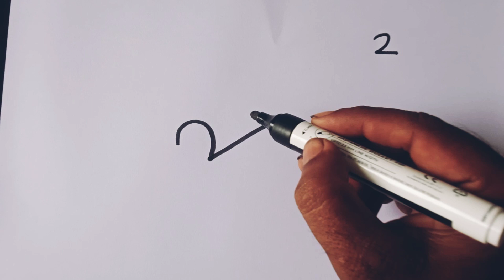How to draw Flying bird from number 2 / Easy step by step /bird drawing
Flying bird drawing easy way